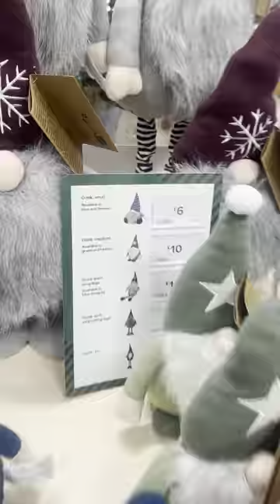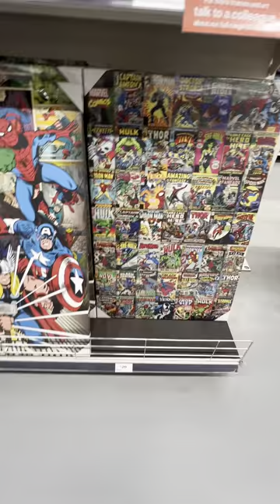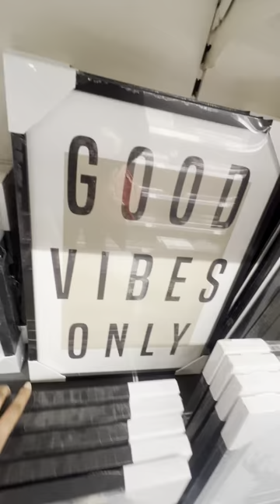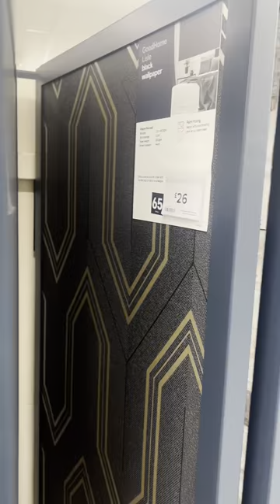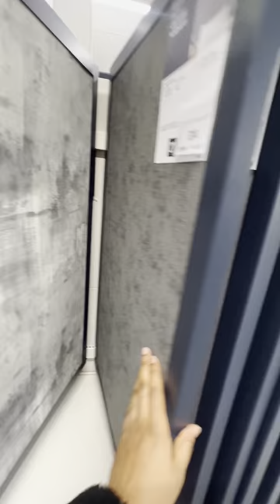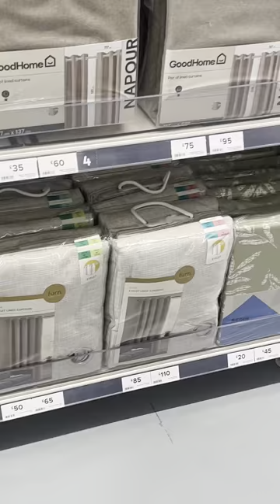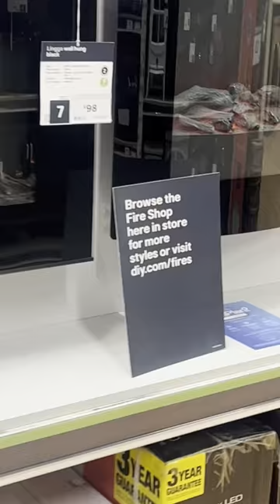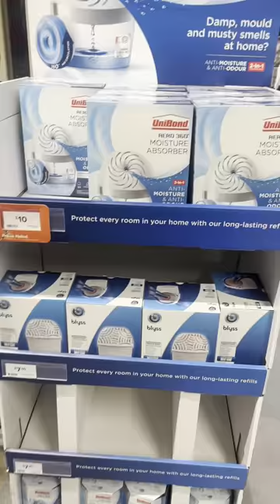B&Q Christmas section and everything about B&Q store